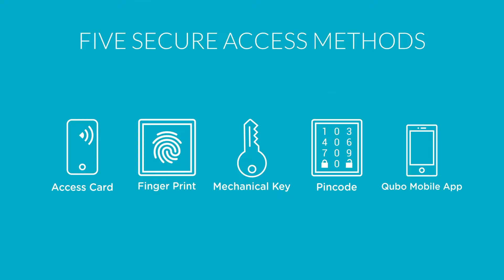Qubo Smart Digital Door Lock Ultra By Hero Group Dealers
Features
• Aerospace Grade Alloy Material
• Stainless Steel Mortise Bolts
• Voice Assistance & Silent Mode
• 2 Year Warranty
Dimensions
344x169x24 MM [LxW(Including Handle)xD]
Package Weight
3.5 Kgs
Operating temperature
-10 to 50 Degree
Battery
Alkaline AA Batteries (8 xAA Batteries)
Battery Life
8 Months (*Subject to usage)
Access Methods
• Fingerprint
• Pincode
• Access Card
• Mobile App Via BLE
• Mechanical Key
Communication
BLE 5.0
Emergency Power
5v Micro USB